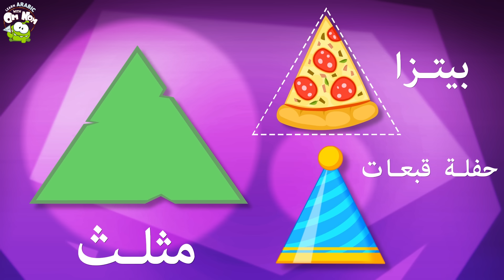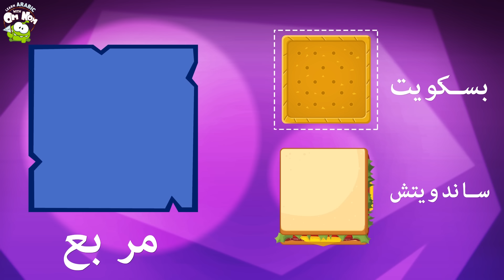اغنية عائلة فروت فينجر و اناشيد الحضانة للاطفال | تعلم أسماء الفاكهة Learn Arabic With Om Nom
يدخل اوم نوم مع أفضل صديق له اوم نيل إلى العالم السحري للتعلم حيث يتعلمون كل يوم شيئًا جديدًا حول الأشكال والألوان والأرقام والمزيد! تعال مع الأطفال وانضم إلى اوم نوم المفضلة لديك في هذه المجموعة الكرتونية الجديدة والحصرية

Om Nom along with his best friend Om Nelle are now entering the magical world of learning where every day they learn something new about shapes, colors, numbers and more! Come along kids and join your ever favorite Om Nom in this new and exclusive cartoon collection of Learning With Om Nom!